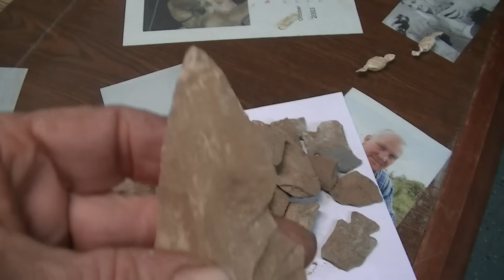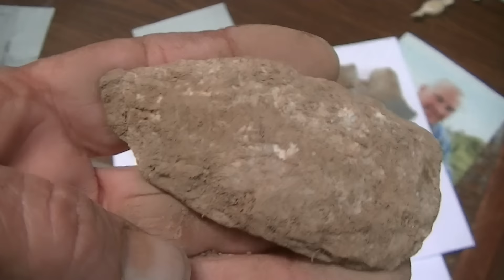10 4 tuesday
sik amount of points